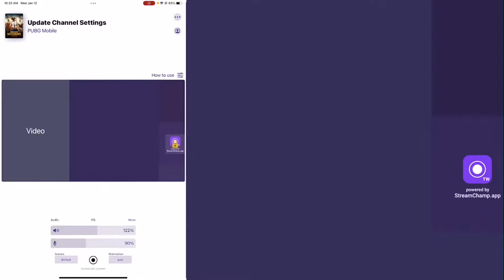Boombam classic stream with Mockingbird